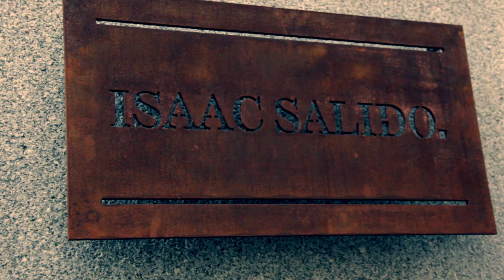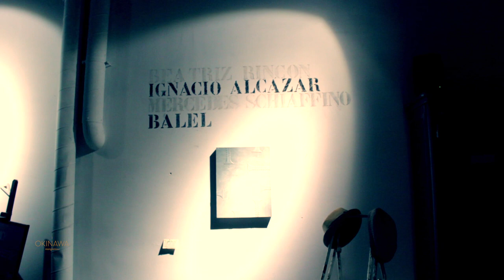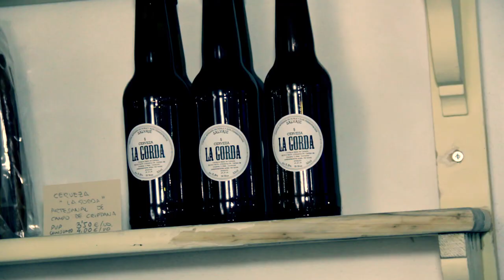Fran en Isaac Salido. Segunta parte de "Por los pelos"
Visita y presentación de este multiespacio magnífico que son las peluquerías de Isaac Salido. Fran Larrañaga para magazinespain.com